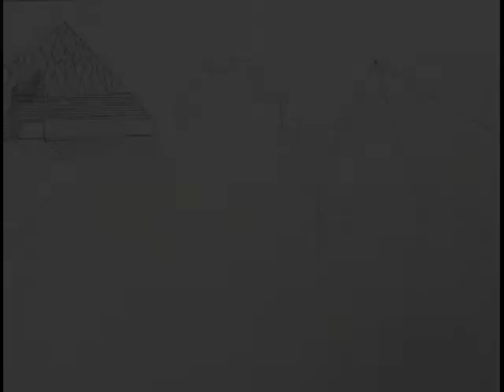Art By Nancy-Lee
This is a video of an illustration of one of my villages. It takes me between 20 and 25 hours to draw one village. This is the 8th in a series of 30 I will be doing.